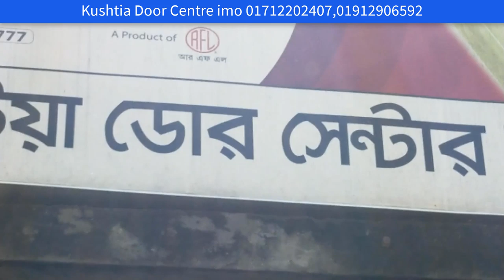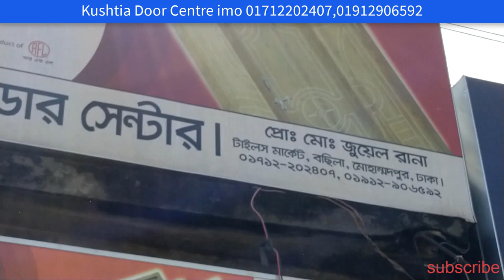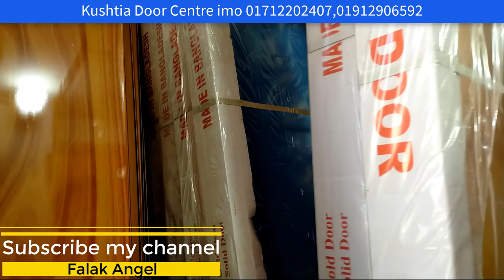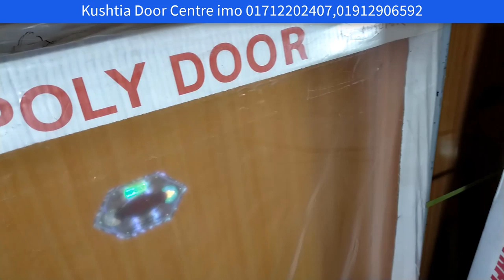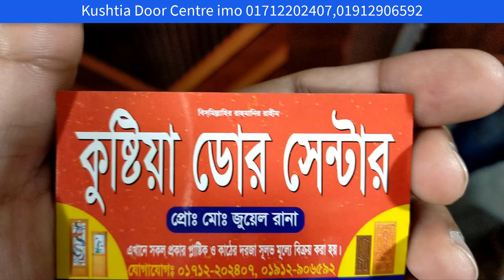কুষ্টিয়ার ডোর থেকে প্লাস্টিক ডোর খুঁটিনাটি সবকিছু জানতে পারবেন আজকে এই ভিডিওতে PVC door collection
shop name: (কুষ্টিয়ার ডোর)